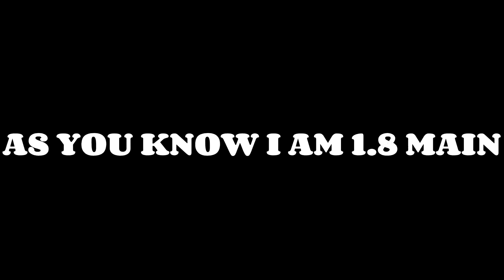Trying 1.19 PvP For The First Time. Better Than 1.8??